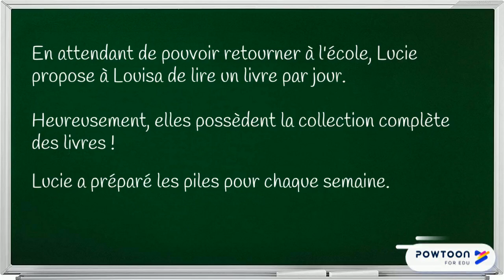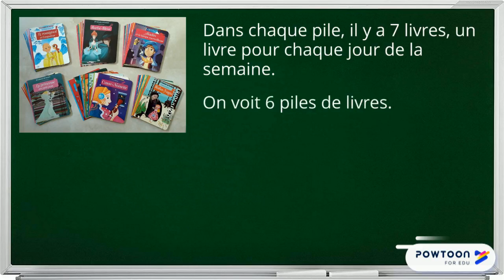Correction du problème n°8 : Un livre par jour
Problème multiplicatif